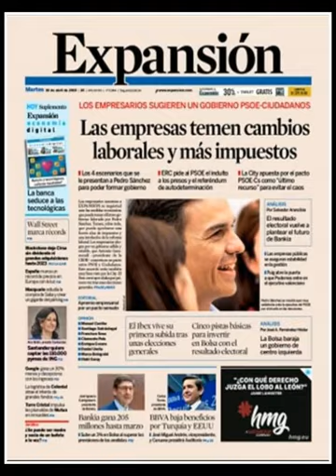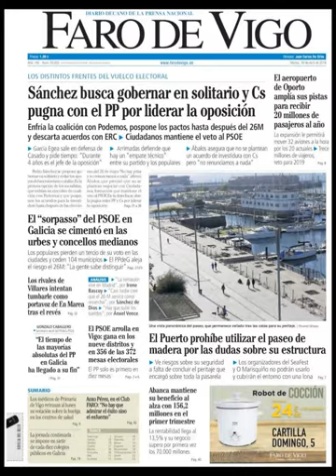Noticias Martes 30 Abril 2019 Principales Portadas Titulares Diarios Periódicos España Spain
Principales Titulares de Noticias en Portadas Diarios Periódicos Españoles del Martes 30 de Abril de 2019 ¿Que le Parecio este día?